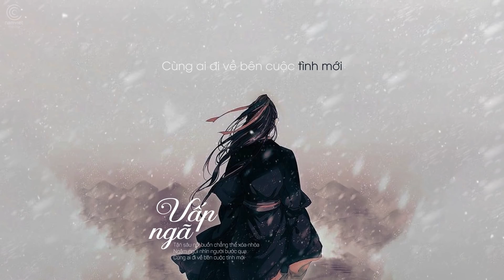Vấp Ngã - Hoàng Minh [LYRIC VIDEO]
Song: Vấp Ngã
Singer: Hoàng Minh
Lyric:
Thật lòng mãi yêu một người suốt kiếp
Đâu ai biết ngã rẽ nhân tình cuộc đời
Biết trách ai hay là do số trời an bài
Nên hai ta đành phải buông xuôi
Còn đâu mối duyên ngày xưa thấm thiết
Từng quyến luyến nhưng sao hôm nay mất nhau rồi
Thế nên hai ta đành thôi
Xóa hết bao nhiêu niềm vui
Đành thả trôi tình yêu vô lối
Giờ em bội ước câu thề
Môi sát vai kề bên ai mỗi đêm
Vì sao người vội sang ngang
Say đắm nồng nàng bên người giàu sang
Đành thế vùi chôn kỷ niệm
Tận sâu nỗi buồn chẳng thể xóa nhòa
Ngậm ngùi nhìn người bước qua
Cùng ai đi về bên cuộc tình mới
Vì sao người đành sang ngang